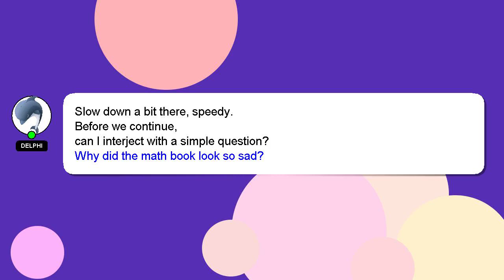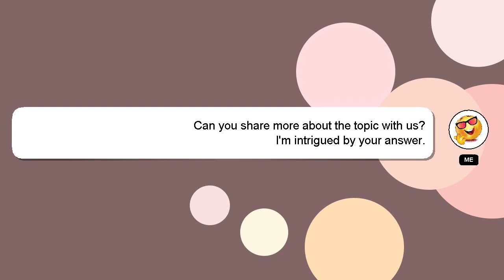PYTHON : Embedding in pytorch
: in pytorch PYTHON Embedding